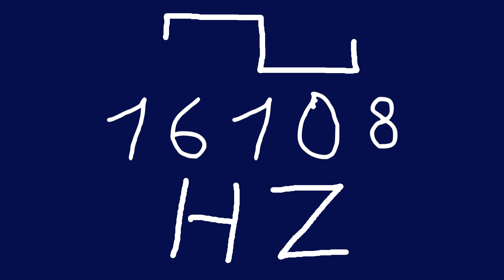16108 hz square